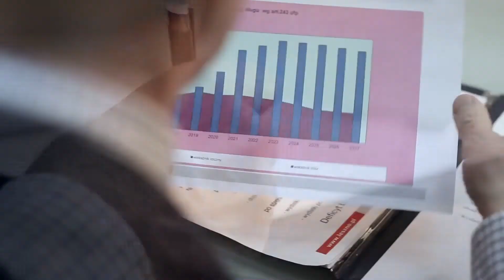Przegląd Samorządowy: Rafał Zalesiński (24.01.2018)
Rozmowa z prezesem Miejskiego Przedsiębiorstwa Wodociągów i Kanalizacji w Lesznie Rafałem Zalesińskim. Pytamy m.in. czy nastąpi w najbliższym czasie podwyżka opłat za wodę i ścieki, jakie są najważniejsze zadania inwestycyjne wynikające z wieloletniego planu rozwoju i modernizacji urządzeń wodociągowych oraz kanalizacyjnych MPWiK na lata 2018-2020.